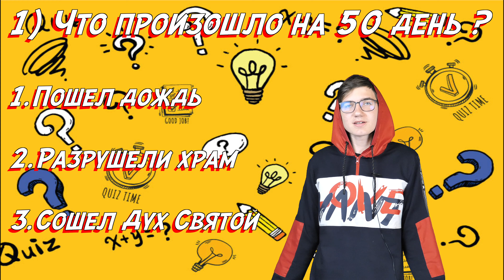Детское служение 15.05.2021 "Второй важнейший праздник ШАВУОТ в истории"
Приглашаем Вас в детский лагерь "ШМУЗ 2021",  который будет проходить в августе 2021, г.Черноморск, Одесская Область, Украина.